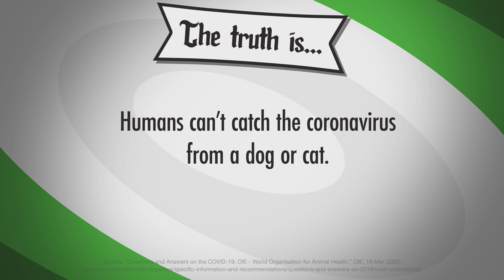The Truth About Pets and Coronavirus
Let’s debunk some of the common misconceptions surrounding the coronavirus once and for all! Can your pet transmit the virus to you and your family?